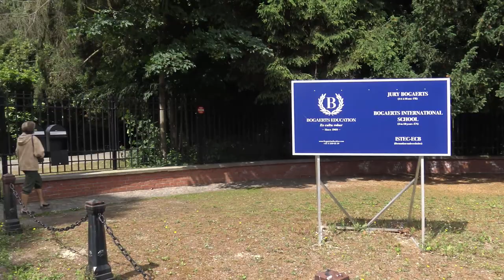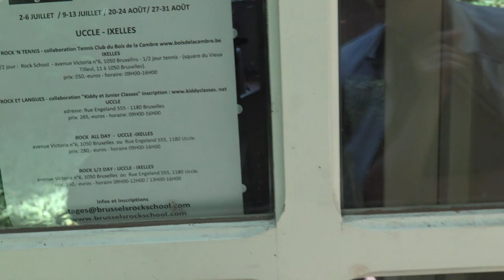S19 / Bogaerts School : Outside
First time filming so I suck.